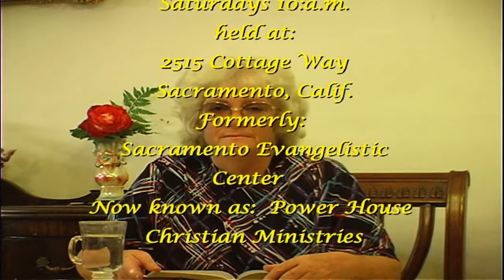Bible study - The Lords Prayer, with Gospel Lady Ministries in Memory of Sharon Durette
Teaching from King James Version Matthew 6:5.  Prayer is not getting God to do something for you, it is submitting your heart to accept his will. Pray, repent submit yourself to God and ask him to help you change and he will do that through the word and the spirit. Learn to pray and build a relationship with God. Let the will of God be done. Seek the kingdom of God and his righteousness.